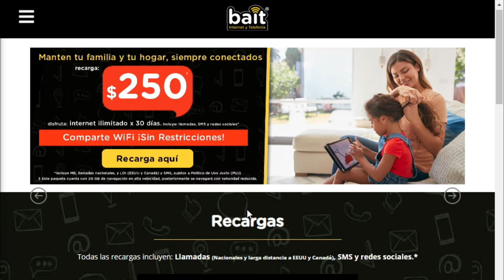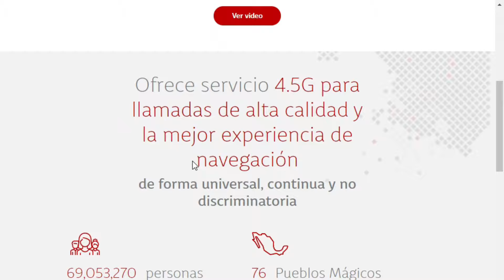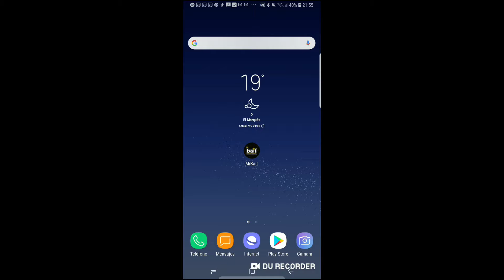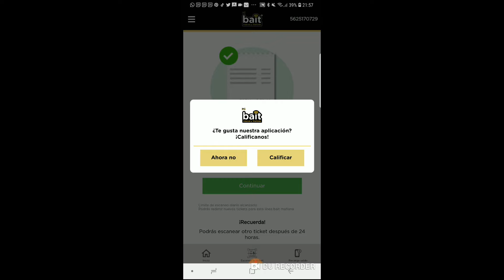¿Qué es BAIT? Vale la pena? Velocidad? Costos? Reseña 2 meses de uso